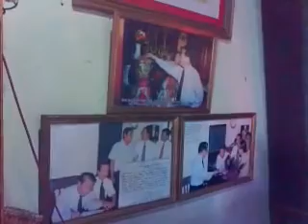Từ đường họ Mạc cũ 3gp YouTube